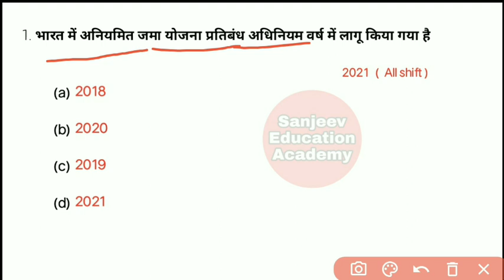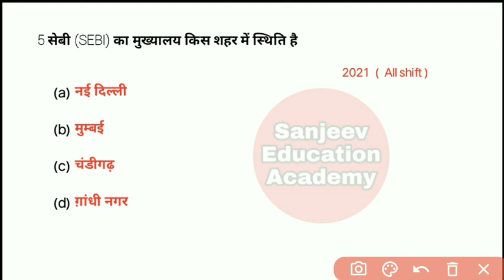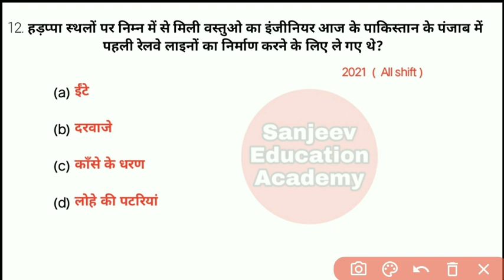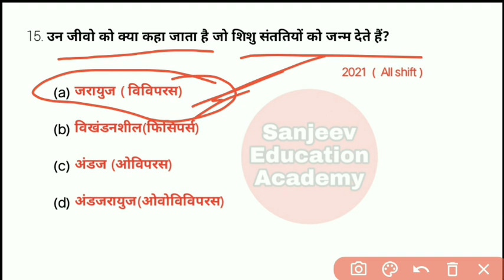SSC GD EXAM 2023 | SSC GD GK/GS PREVIOUS QUESTION | LUCENT GK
SSC CGL,
SSC CGL 2022 MAINS QUESTIONS, SSC CGL 2022 IMPORTANT GK QUESTIONS,
BEST GK QUESTIONS FOR SSC, LUCENT FULL REVISION,
LUCENT PDF HINDI,
LUCENT QUESTIONS HINDI AND ENGLISH,
ssc gd previous year question papers, ssc gd previous year paper,